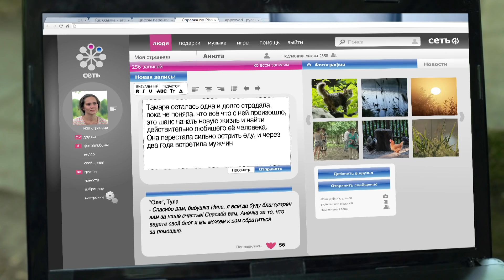"Слепая" - 360 серия - Чужая тайна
Тамара, поддавшись страсти, изменила мужу, и очень жалеет об этом. Она не готова продолжать отношения с любовником, но тот не дает ей прохода. Попытавшись избавиться от приставаний навязчивого поклонника, Тамара только усугубила свое положение. Чем может обернуться интрижка на стороне и как выкрутиться из ситуации? Помочь героине теперь может только Слепая.